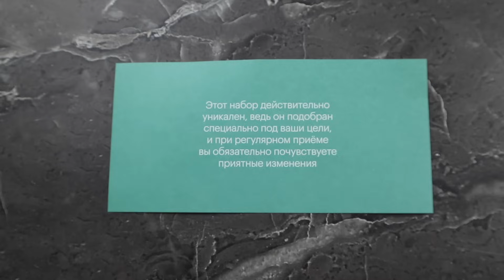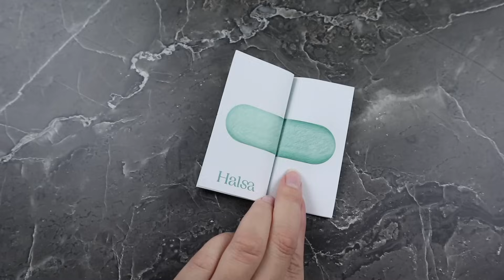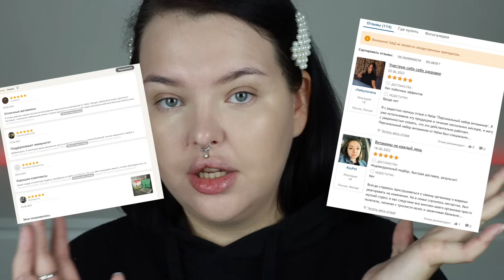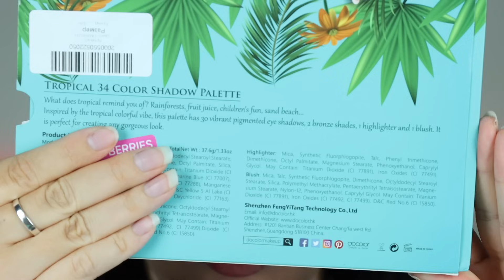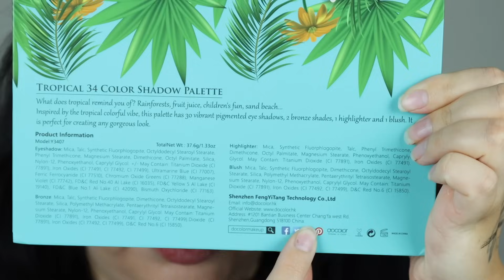Треш косметика с Wildberries! почему такая популярная, вопрос не решён даже за 50 минут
Тон - Max Fasfer тональный крем, кто купит, откушу нос
Консилер - Claresa, хороший
Пудра - не скажу
Отражатель хейтеров - Sparkli хайлайтер клубника
Контур - QIC, есть у разных продавцов, шикарный
Бронзер - нет, ну или MAFFICK, нет в наличии уже, и хорошо, нам не надо
Тени - DOCOLOR цветная палетка с вайлдберриз
Подводка - Vivienne Sabo Cabaret красная
Тушь - Vivienne Sabo Cabaret Avemi Lissa
Каял - BH Cosmetics синий и Beauty Bomb жёлтый
Брови - какой-то маркер, вот артикул 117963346
Помада - * Uvinion Sophie

**Это видео спонсировано HALSA. Я купила все продукты, показанные в этом видео, на свои деньги. То, что помечено звездочкой было прислано в качестве PR рассылки. Пиар - это подарок. Я об этом ВСЕГДА говорю в видео. Я надеюсь что Вам нравятся мои видео, я вкладываю в них много времени и сил.**